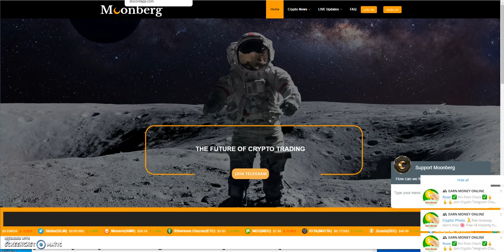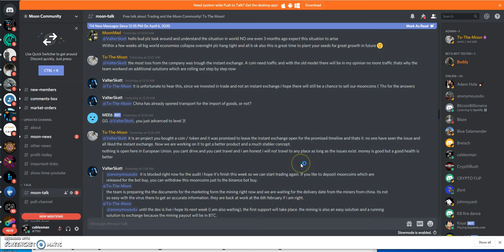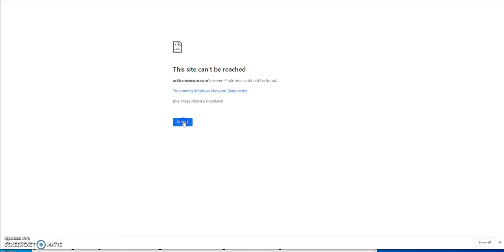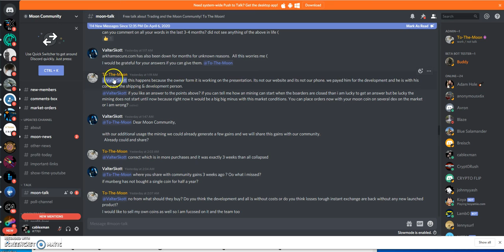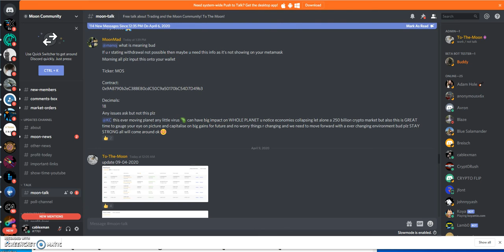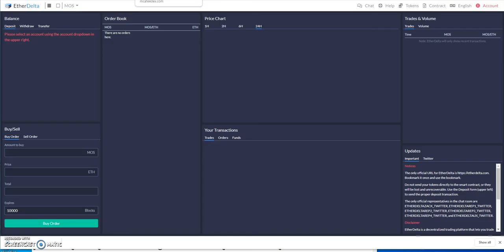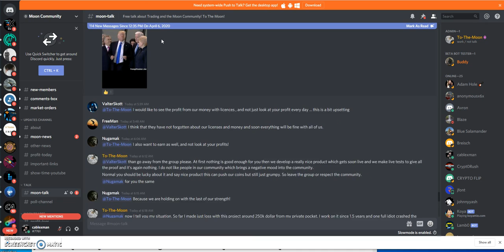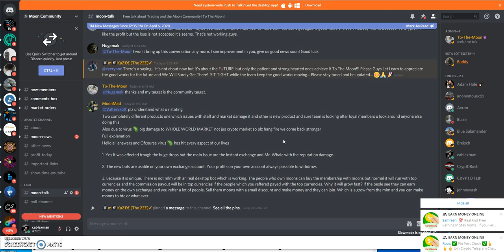Moonberg - Suggested places to get rid of, i mean sell mooncoins - (ok, doesn't work) and more!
Episode 450

This is my crypto journey. I am expressing thoughts and feelings on my experience that are truly legit and may hurt some youtubers feelings. Don't be offended, but it's the truth. I am not a promoter, just a youtuber so don't get it twisted either.

KANGOT - could be the next CASHFX!

New cryptocurrency exchange - ICO starts June 15
pre-launch till August 15

earn up to 300% passive income
Free $20 sign up bonus

--- Free $10 sign up bonus ---

earn free $10 of Stellar XLM - new or existing members on coinbase - only 4 slots remaining left

earn free $10 of EOS - new or existing members on coinbase - only 1 slot remaining left

earn free $10 of Orchid (OXT) - new or existing members on coinbase - only 4 slots remaining left